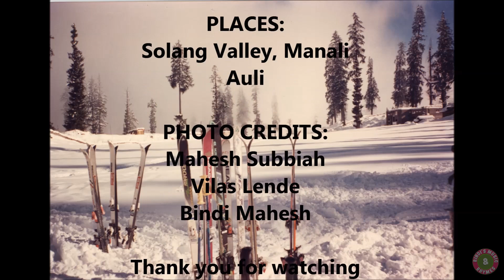Ski Holiday with pictures | Nursery Rhyme | Kids Holiday Song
Experience and get inspired to take a ski holiday this winter through this video and nursery rhyme. One of the many holidays that has inspired me to write these series of rhymes on 'HOLIDAYS". Created by Bindi's Music & Rhymes.

Destinations:
Solang Valley, Manali, Himachal Pradesh
Auli, Uttarakhand

 CREDITS:
Vocals: Bindi Mahesh
Lyrics & Music composition: Bindi Mahesh
Music Arrangement & Special thanks: Alap Desai
Keyboard and Programming: Pratik Shah
Recording Studio: Buss In Studio
Recording Assistance: Saurabh Kajarekar